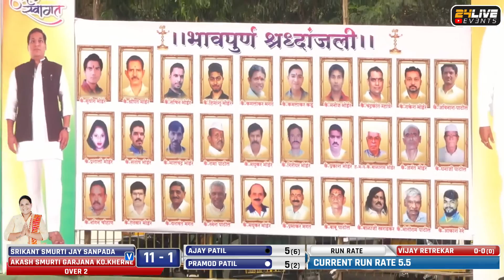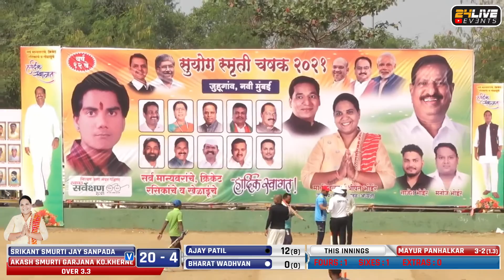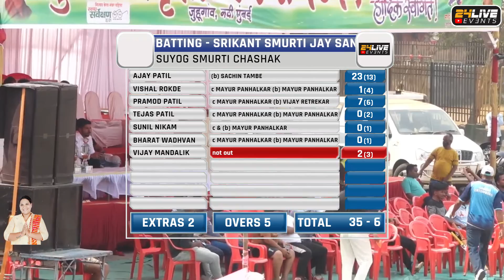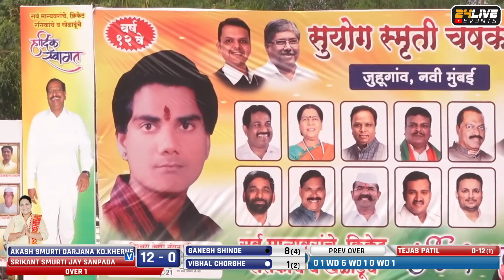SHRIKANT SMRUTI JAY SANPADA VS AKASH SMRUTI KOPAR-KHAIRNE